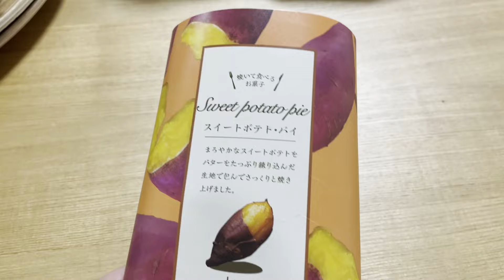【田舎暮らし】本日休養日！お昼寝で回復した体力をすぐに消費に回すポメコギ兄弟に笑わせてもらった日のお話【#141】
【田舎の古家で暮らす夫婦と愛犬たちの話】
お盆休みとは言え動き回るのはも疲れちゃいます。休息日を設けてのんびりすることも必要です！

【profile】
サク(ポメラニアン×コーギー)食べるの大好き3歳の男の子
ビスケ(ポメラニアン×コーギー)ウルトラやんちゃな0歳の男の子
ママ(30歳主婦)麺類とゲームをこよなく愛する女の子
パパ(31歳会社員)思いつきで行動しちゃう困った男の子

音楽
騒音のない世界